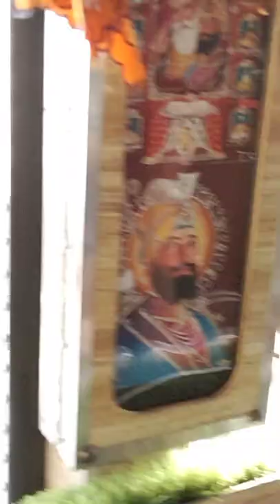May 18, 2022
indoor mumbai haiway